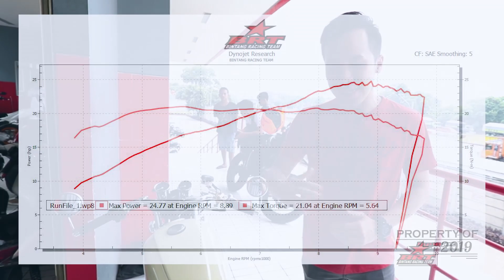MODIF RETRO GL SERIES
Motor CB 100 di custom dengan part-part BRT? Seperti apa jadinya?

- MARKETING-

1. Marketing 1 (Dina)

2. Marketing 2 (Elfa)

3. Marketing 3 (Soyo)

7. Marketing 7 (Syaefa)

- KONSULTASI TEKNIK -

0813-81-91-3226